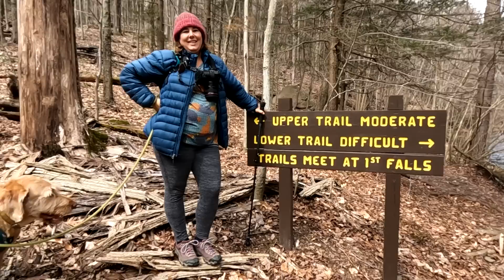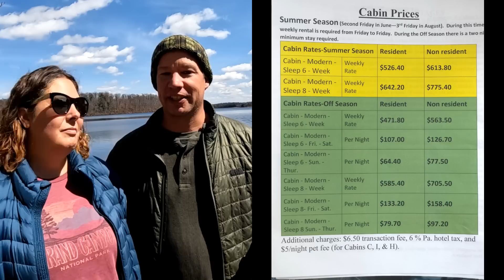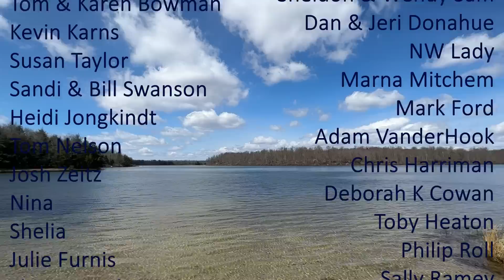East Coast Boondocking is HARD! Chasing Waterfalls at Ricketts Glenn State Park in Pennsylvania.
cpap tubing ~
1 1/4 whole saw ~

VENTILATION
FAN-tastic fan ~